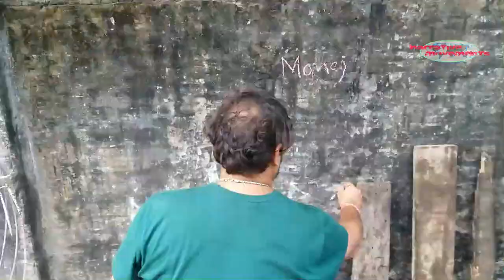Public Art - 2017 in Embalam, Pondicherry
Venue: Embalam, Pondicherry
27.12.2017